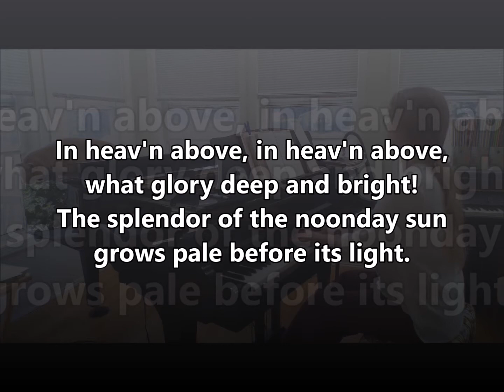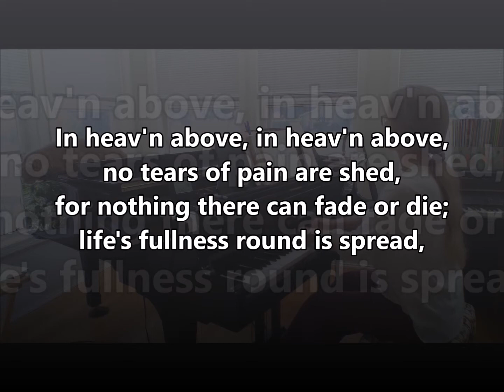In Heaven Above ELW 630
In Heaven Above
ELW 630

Text:  Laurentius L. Laurinus, 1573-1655

I HIMMELEN, I HIMMELEN
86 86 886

Hope, Assurance